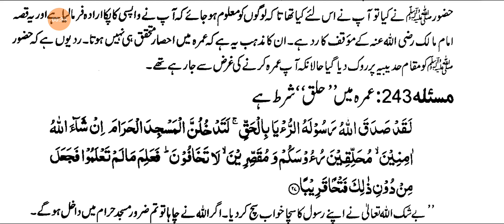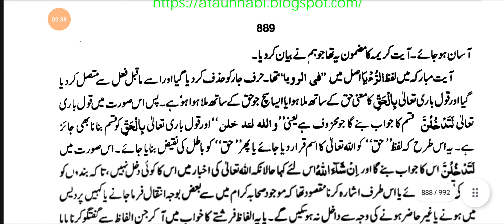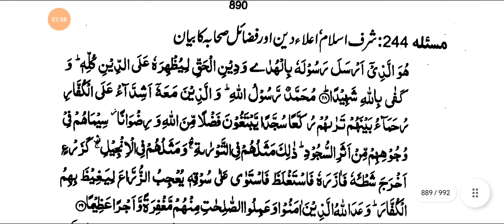TAFSEERAT-E-AHMEDIYA MASLA NO. 243